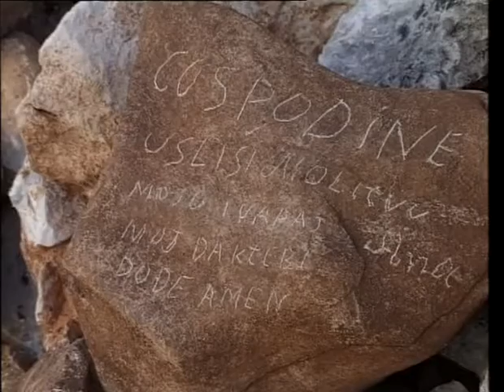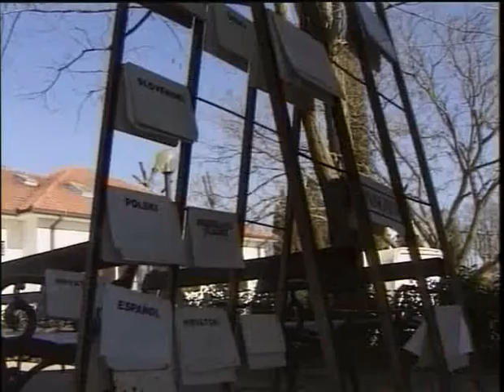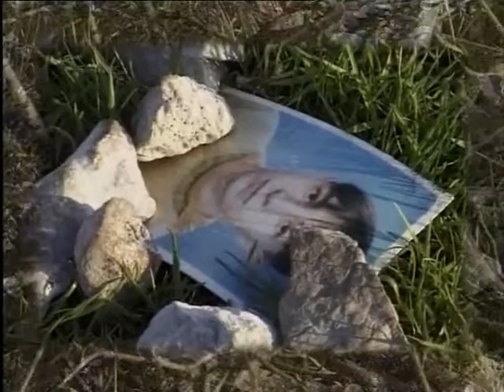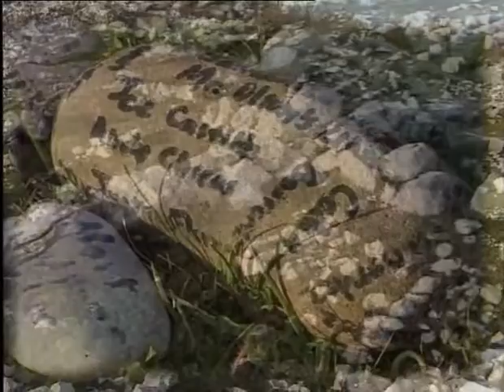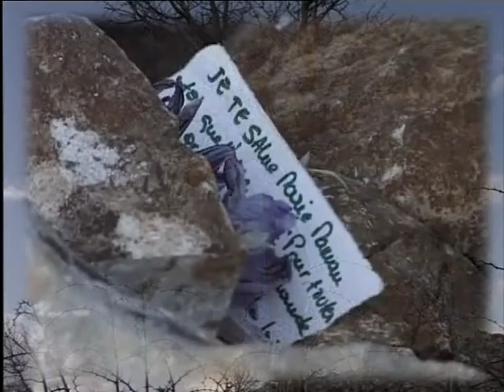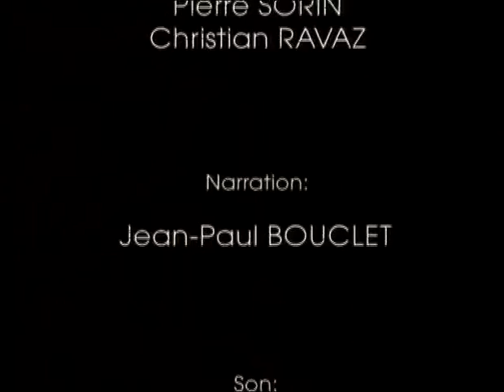À l'heure de la Gospa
Documentaire résumant les faits des débuts de Medjugorje avec entrevues et témoignages; narration en partie par Soeur Emmanuel Maillard. Production 1998